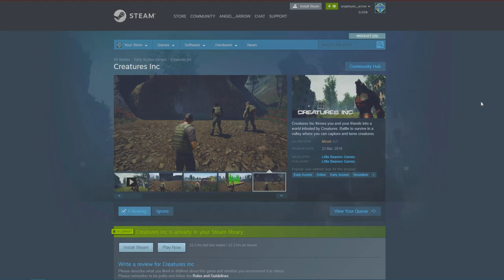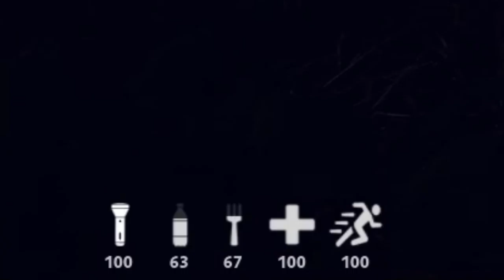[Creatures Inc.] Game Review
In this video I give a game review for the game Creatures Inc.

🔗 Truckers MP (ETS2 multiplayer mod)